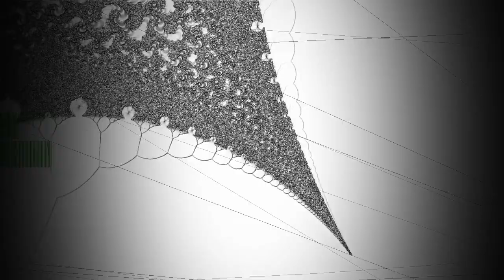Stop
“Stop” by Howdy Persephone